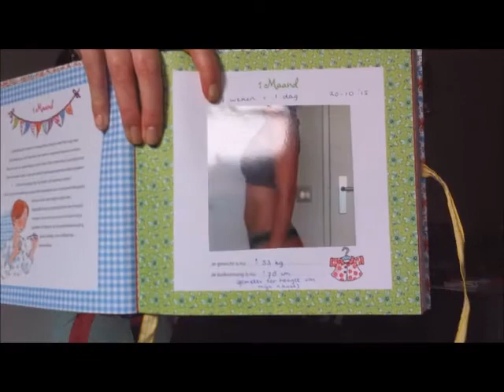ZWANGERSCHAPSUPDATE 20 WEKEN ZWANGER!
Welkom bij mijn allereerste zwangerschapsupdate van 20 weken!

Ik zit alweer op de helft. In deze vlog vertel ik hoe het met me gaat en het hele verhaal van de afgelopen 20 weken zwanger.
Vanaf nu zal er elke week een video komen over mijn zwangerschap en alles wat daarmee te maken heeft!

Voor meer leuke artikelen over lifestyle, beauty, food en zwangerschap kijk op

Je kunt me ook volgen op instagram en mijn gebruikersnaam is: jessicabretherton

Mocht je vragen, opmerkingen of tips hebben. Laat ze hier achter bij de comments.

Liefs,

Jessica